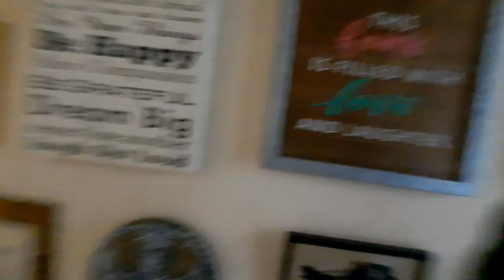🇸🇻 Sonsonate, El Salvador - Beautiful women at the juice bar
Atiquizaya Nuegados miel honey Nuégados i love el salvador 4K San Salvador El Salvador Moderno El Salvador actual el salvador 4k Davidsbeenhere traveladvice thenomadicmovement traveladvice TREADtheGlobe TRAVELSTOKE Karen Klopp KarenKlopp Pasaquina pueblosvivos San Salvador travel guide is el salvador safe? exposed is san salvador safe el Salvador travel guide san salvador safe el salvador safe san salvador dangerous el salvador dangerous Safety El Salvador Guides El Salvador Travel Travel El Salvador el salvador royal decameron san salvador el salvador travel vlog things to do in el salvador decameron el salvador trip salinitas royal decameron salinitas central america is el salvador safe is san salvador safe is san salvador dangerous where is el salavador what is el salvador san salvador crime san salavador dangerous el salvador dangerous el salvador tourist in el salvador is el salvador cheap? 2023 el salvador 2022 sunset hopper Atilio Larin el salvador el salvador volcano el salvador news el salvador centro san salvador nayib bukele carlos calleja elecciones en el salvador mercado de catedral de nuevas ideas el salvador plus el salvador 4k luisito comunica haraldbaldr sunset_hopper nina japanese nina japonesa el salvador youtuber エルサルバドル 海外旅行 海外旅行 ユーチューバー atilio Atilio Atilio Larin atilio larin Alfredo Larin hermano de alfredo larin atilio larin y su novia atilio larin novia atilio larin tiene novia nina atilio entrevista entrevista a atilio larin entrevista a alfredo larin Alfredo atilio larin enfermo atilio latin motto El Salvador travel Is El Salvador safe living in El SAlvador El salvador vlog de el centro outdoor market shopping in el salvador What to do in El Salvador Things to do in San Salvador Is El Salvador expensive El Salvador vlog San Salvador vlog Things to do in El Salvador What to do in San Salvador rambutan Afro-Salvadorans Afro People of El Salvador Black Salvadorans Atiquizaya El Salvador Afro
 El Salvador black people in el salvador El Salvador Atiquizaya black people in america travel to el salvadorr travel to atiquizaya oaxaca mexico market el salvador travel travel el salvador ace live travel video El Salvador tourism haraldbaldrharald baldr baldandbankrupt indigotraveler gabrieltraveler kurt caz Harald Baldr jay cee max Sunset hopper